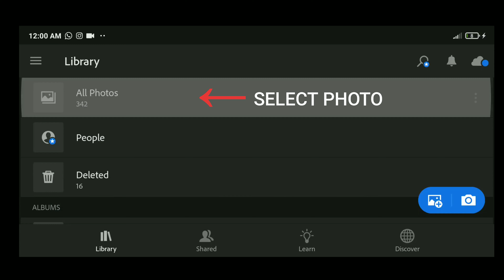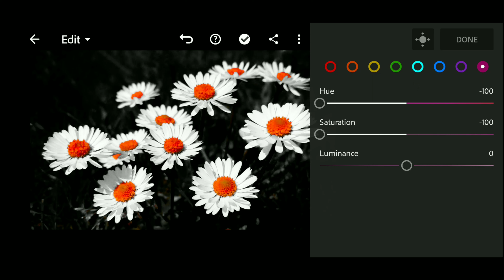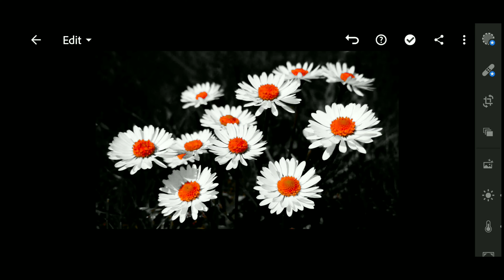Lightroom Tutorial | Dark Tone | Lightroom mobile Editing | photo editing Lightroom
Query Solved
how to create lightroom Moody preset
how to make black background
how to use lightroom in mobile
how to make flower background color change
lightroom Tutorial
dark tone Tutorial
Mobile Editing
photo editing 2021,Instagram photo editing Editing Tutorial
mobile editing Tutoria
lightroom best Mobile Editing